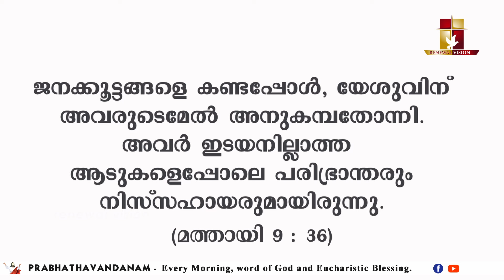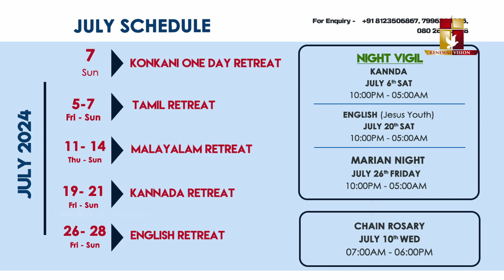പ്രഭാതവന്ദനം - Prabhathavandanam | 09 JULY 2024 | Renewal Retreat Centre, Bengaluru